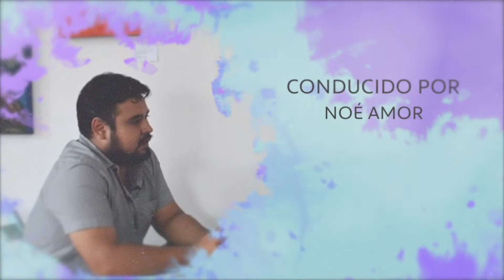Roberto Rodríguez Coutiño | La Galería EP 01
Nace en la ciudad de Tuxtla Gutiérrez; Arquitecto, Egresado de la UNACH. Ha expuesto en diferentes lugares, sobre todo
en importantes galerías virtuales como: La galería virtual Andy Warhool en Pittsburg y Galería virtual Rodín en México. Ha
participado en bienales también en proyectos como Arquitecto, actualmente colabora con la cineasta Guita Sheafer y en una intervención urbana para el Estado Federado de Sajonia, Alemania, así mismo cursa Teoría de la arquitectura en la Universidad de Harvard.